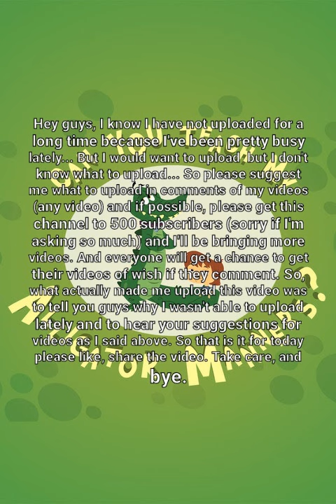IMPORTANT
And so sorry, I tried to keep music but I'm not that good in editing.
So, this is the reason why don't I upload more. And I will try to upload ASAP.